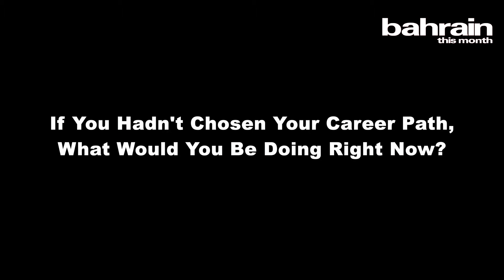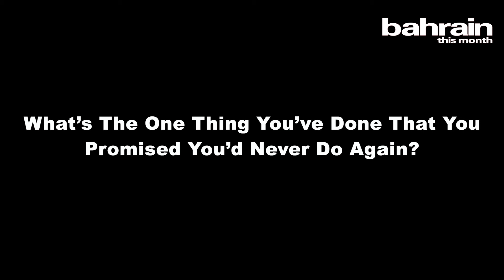30Qs with Zee Bassila - Executive Assistant Manager, Westin and Le Meridien - Bahrain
30Qs with Zee Bassila - Executive Assistant Manager, Westin and Le Méridien City Center - Bahrain